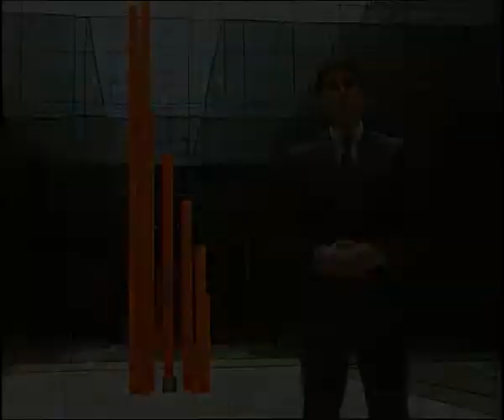Video corporativo Dinamización